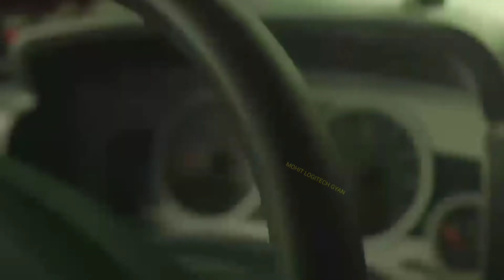यह लड़की ऐसा क्यों करेगी?😱 Money Heist || Esther Acebo Viral Video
1. This video has no negative impact on the original works (It would actually be positive for them)
2. This video is also for teaching purposes.
3. It is not transformative in nature.
4. I only used bits and pieces of videos to get the point across where necessary.

○Videezy.com
○Pixabay.com
○Pexels.com

Tags-
VOICE OVER & VIDEO EDITING BY - ( MOHIT DWIVEDI )